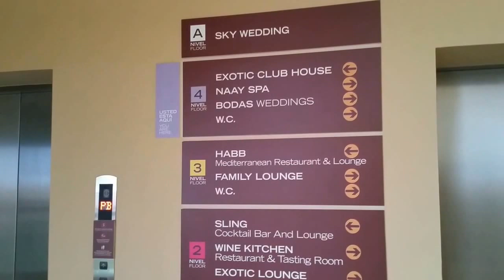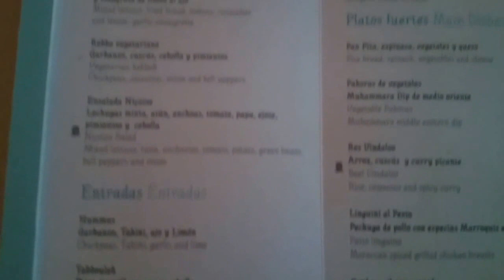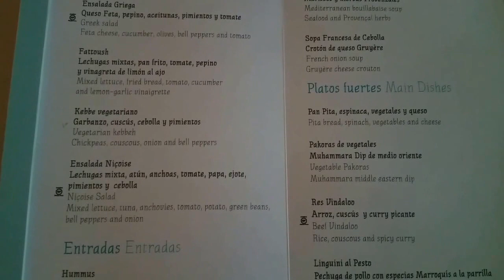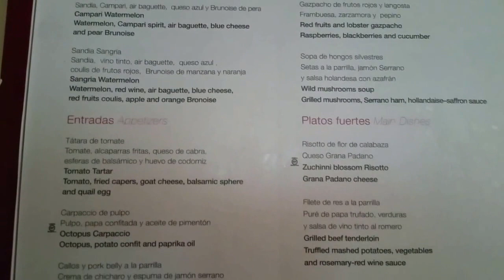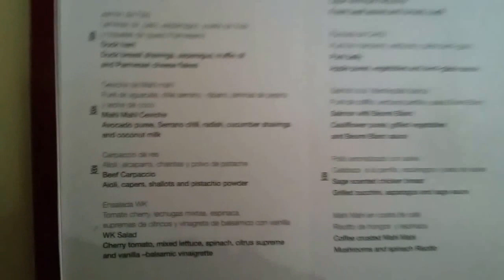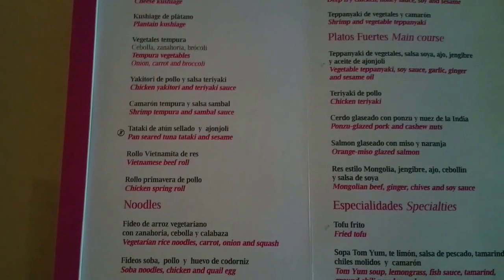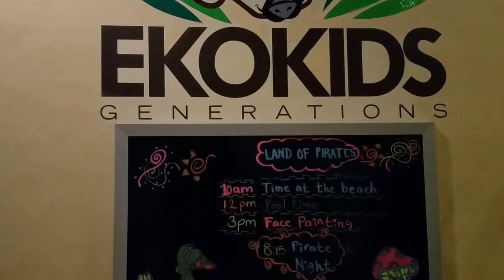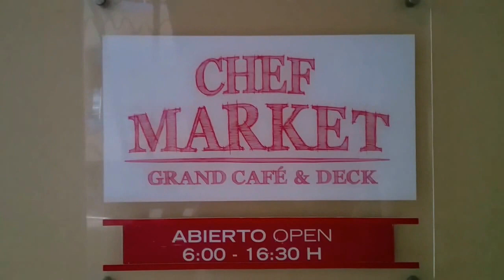Mexico All Inclusive: Generations Riviera Maya Resort Tour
**28 MINUTE COMPREHENSIVE RESORT TOUR**
Generations Riviera Maya is a great resort for families with kids between 4 - 12 or adult groups looking for guaranteed connecting rooms with swim up suites and gourmet food. This is one of the best all inclusive resorts for families in Mexico. Generations Riviera Maya has a balcony swim up suites with an ocean view, great dining, and access to the adults only resort next door.

If you sign up to have them delivered to your inbox, I'll also send you my top 10 tips for all inclusive resorts and how to choose a family or adults only all inclusive resort: